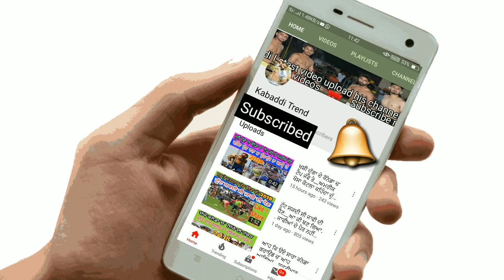ਦੇਖੋ ਅੱਜ ਫੇਰ ਚੱਲਦੇ ਮੈਚ ਹੀ ਹੋਈ ਲੜਾਈ Jaggu saidowal vs Yodha Surkhpur ਥੱਪੜੋ ਥੱਪੜੀ Fight in Kabaddi 20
ਦੇਖੋ ਅੱਜ ਫੇਰ ਚੱਲਦੇ ਮੈਚ ਹੀ ਹੋਈ ਲੜਾਈ । Jaggu_saidowal vs Yodha_Surkhpur ਥੱਪੜੋ_ਥੱਪੜੀ Fight in Kabaddi 2020